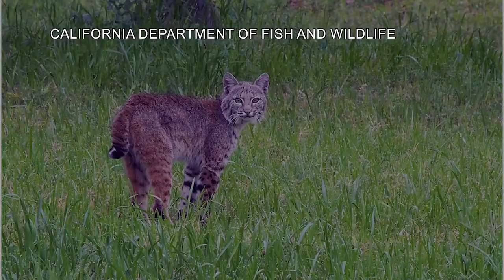Animal Patrol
This story about the Ohlone College Animal Patrol was first broadcast during the live Ohlone Tri-City News program on March 8, 2023.

Charles Bolton, Reporter/Photographer